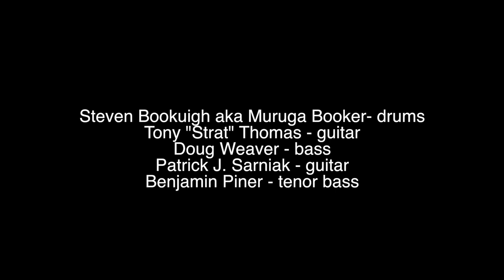MURUGA & THE COSMIC HOEDOWN BAND "Maggot Brain"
"Maggot Brain" Muruga & the Cosmic Hoedown Band

In July 2015, some of Detroit's finest musicians gathered in tribute to the legendary Motor City Radio Host, Electrifying Mojo. During the late 70's and early 80's, Mojo's late night broadcast featured his unique blend of New Wave Rock n Roll, modern R&B and early Hip Hop. This incredibly popular show created a tightly-bonded community of listeners, drawn from diverse corners of Detroit, that transcended all the social and economic barriers dividing the city. By demonstrating that this broad audience was equally receptive to the new music of artists like Prince, The B52s and Grandmaster Flash, Mojo had a huge impact on the future of popular music. The songs performed on this show were all selected from his 1981 on-air playlists. Rumor has it that the elusive and enigmatic DJ was present in the hall for the entire concert.

Steven Bookuigh aka Muruga Booker- drums
Tony "Strat" Thomas - guitar
Doug Weaver - bass
Patrick J. Sarniak - guitar
Benjamin Piner - tenor bass

Recorded live @ the 8th Annual
DON WAS DETROIT ALL STAR REVUE
at the 24th CONCERT OF COLORS
July 12th, 2015, Orchestra Hall, Detroit, MI

Minister of Information – Kim Silarski

Comcast:
Bill Harder – Senior Manager, Local Programming
Mike Johnson - Producer/Director/Editor

Additional editing Gemma Corfield

Special Thanks to All at Comcast, BJ Pearson of the Max M. Fisher Music Center

In loving memory of Terry "Thunder" Hughley